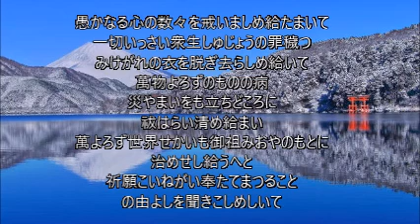龍神祝詞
龍神祝詞を、字幕付きで紹介しています。